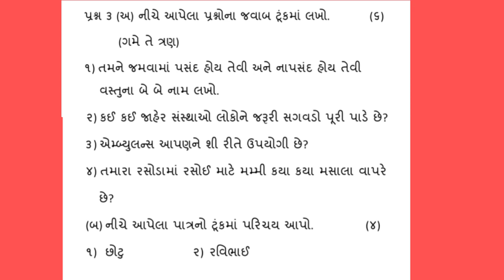GM STD 3 AASPAS MODEL PAPER 1